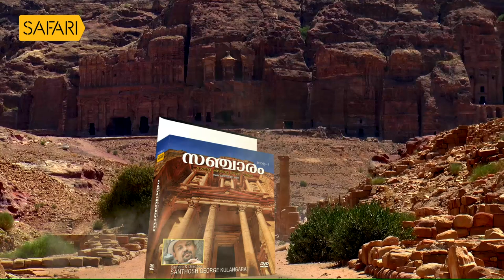Major Ravi 09 | Charithram Enniloode | Safari TV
Major Ravi 09 | Charithram Enniloode | SafariTV

|| ANTI-PIRACY WARNING ||